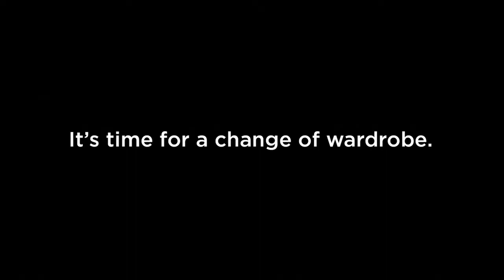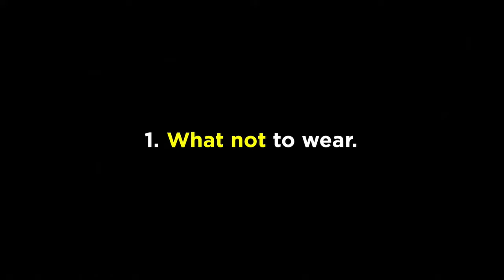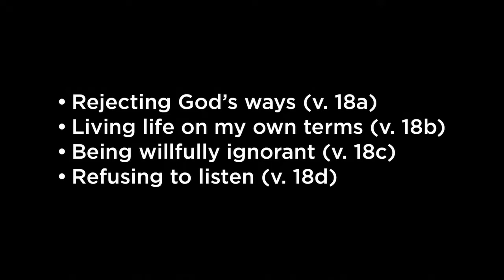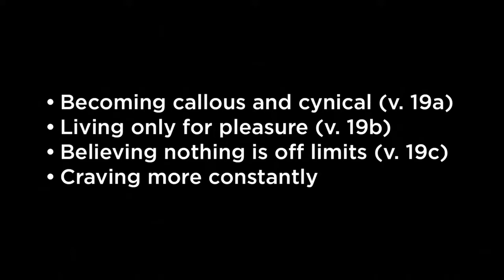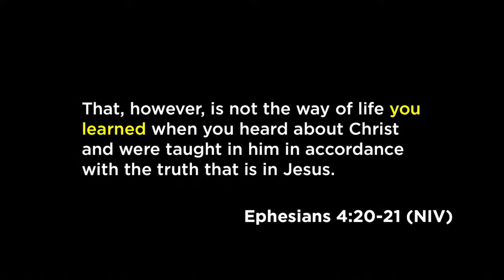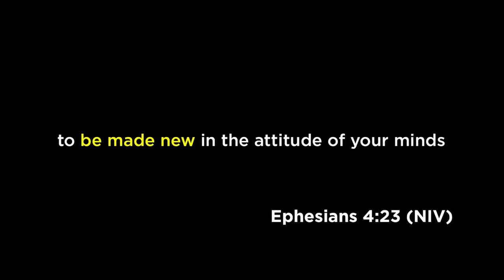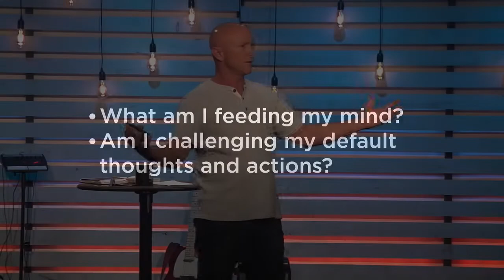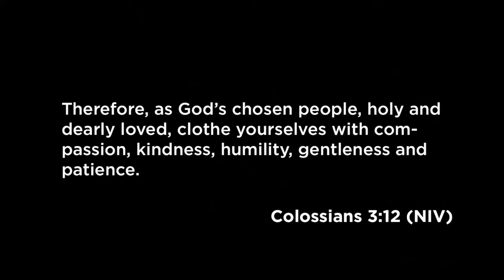Time for a New Wardrobe | Walk Worthy | Mike Quinn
Series: Walk Worthy

Sermon: Time For A New Wardrobe

Speaker: Mike Quinn